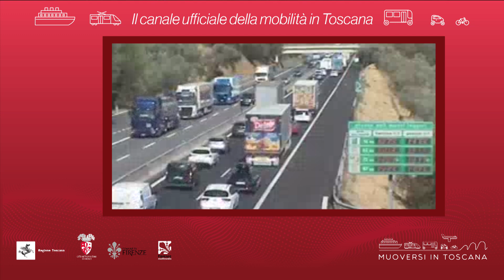Muoversi in Toscana - Edizione delle 18 del 14 luglio 2021